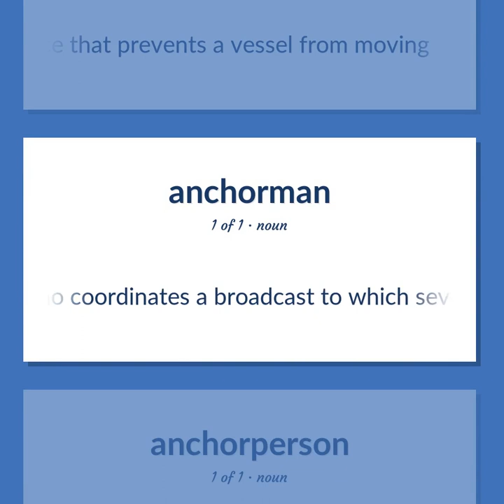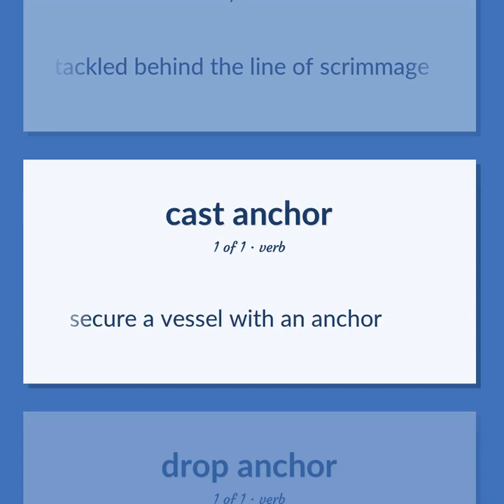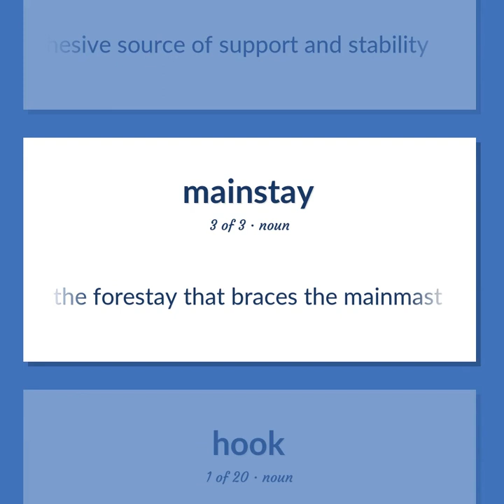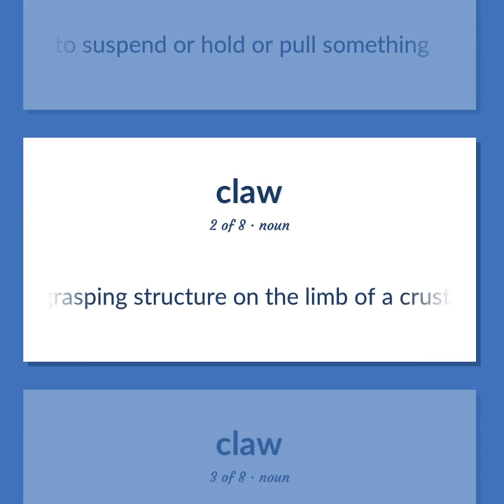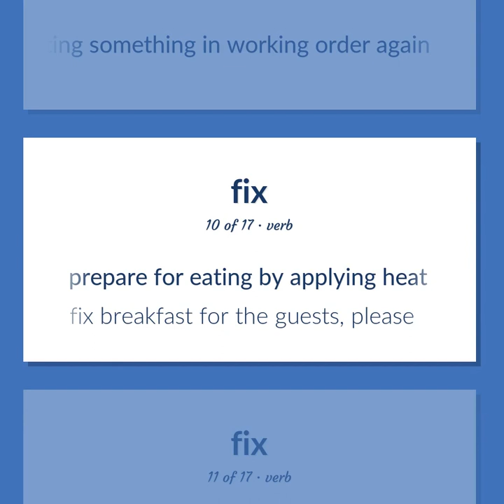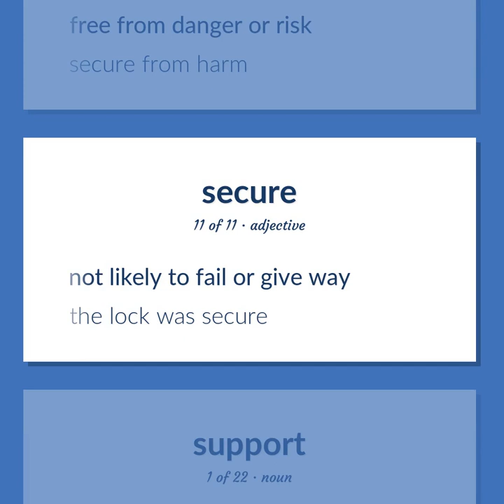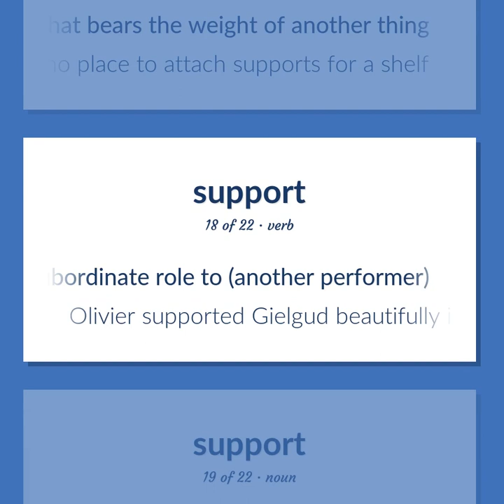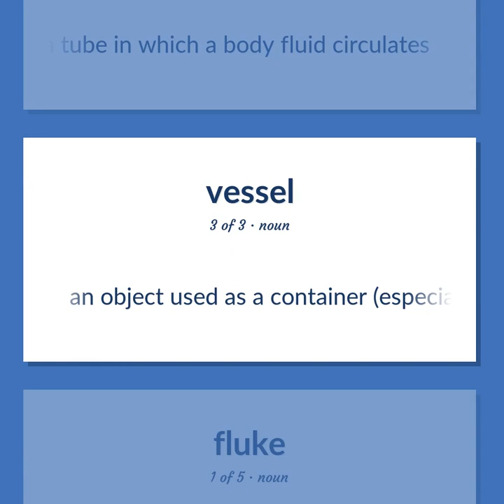Anchor - 150 English Vocabulary Flashcards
ANCHOR meaning. Following our free educational materials, you learn English in a great way with ease and efficiency.